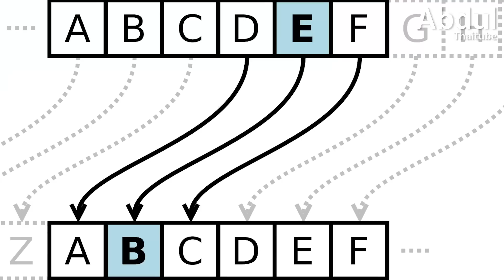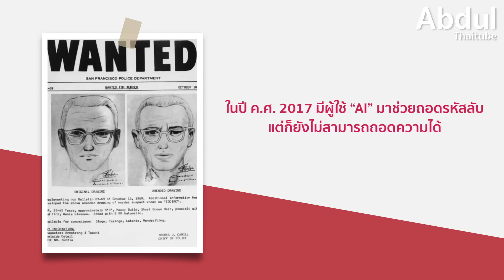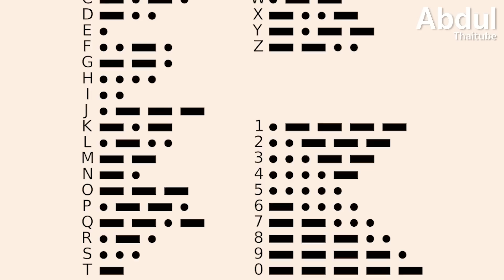รหัสลับสะท้านโลก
ข้อมูลข่าวสารทั้งหลายเป็นเรื่องที่สำคัญมาตั้งแต่ครั้งโบราณกาล โดยเฉพาะข้อมูลอันเกี่ยวกับการศึกสงคราม หากกองทัพฝ่ายใดสามารถล่วงรู้ความเคลื่อนไหวต่าง ๆ ในกองทัพของศัตรูได้แล้ว ก็อาจจะนำไปสู่การแพ้หรือชนะของสงครามครั้งนั้นเลยทีเดียว ดังนั้นแล้วจึงมีการคิดค้นรหัสลับ ที่รู้กันเฉพาะฝ่ายของตนเองขึ้นมา เพื่อที่ว่าหากพลนำสารถูกกองทัพของฝ่ายศัตรูจับตัวได้แล้ว ข้อมูลต่าง ๆ ภายในกองทัพจะไม่หลุดรอดไปยังอีกฝ่ายหนึ่ง ซึ่งวิธีการนี้ก็มีพัฒนาการต่อมาอย่างไม่หยุดยั้ง โดยมีการเพิ่มความซับซ้อนมากขึ้นอีกด้วย

0:00 บทนำ
0:52 รหัสซีซาร์ (Caesar Cipher)
1:53 รหัสลับบนแผ่นไฟตอส (Phiastos Disk)
3:01 รหัส โทรา โทรา โทรา (TORA TORA TORA)
4:10 เครื่องสร้างรหัสเอนิกมา (Enigma Machine)
5:36 รหัสปริศนาของฆาตกรโซดิแอค (The Zodiac Killer)
6:54 กำเนิดรหัสคำว่า "Roger That"
8:14 รหัสมอร์ส (Morse Code)
9:16 สรุปและโปรโมทภาพยนตร์